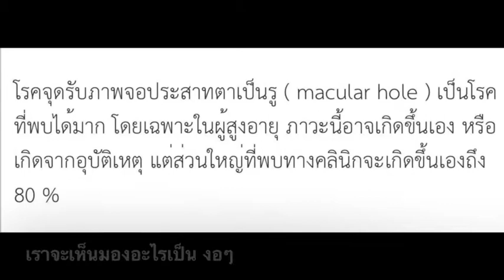ทอล์คกะ "ทุย" - Thue's Talk คุยเรื่องสุขภาพของพี่ทุย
อัพเดทอาการป่วยของพี่ทย ทั้งมะเร็งที่ผ่านพ้นมาได้ อาการเวียนหัวตัวชา และอาการป่วยจากจอประสาทตาทะลุ ( Macular Hole )

ฝากกดติดตาม กด Subscribe ช่องยูทูปของพี่ทุยเพื่อเป็นกำลังให้พี่ทุยด้วยนะคะ

อยากฟังเพลงเพราะๆ มันส์ ๆ ติดตามเพิ่มเติมได้ที่ Official Fanpage ของพี่ทุยค่ะ ทอล์คกะ "ทุย" - Thue's Talk หรือจิ้มที่ลิงค์ดเานบ่างนร้ได้เลย